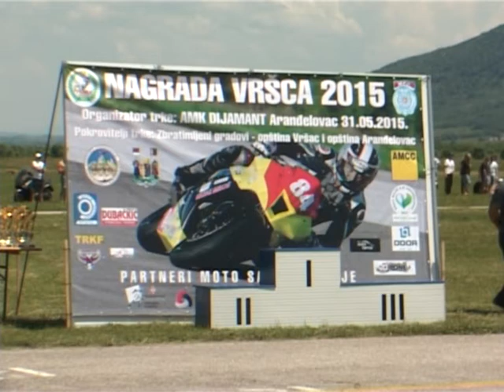TV Banat Vrsac - PRIZNANJE POCASNI GRADJANIN KULETU PERISICU